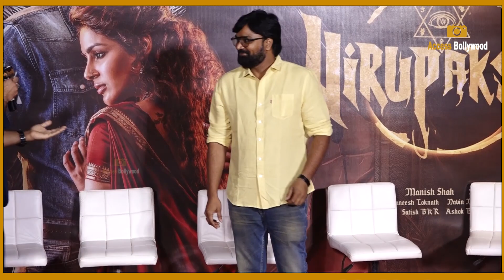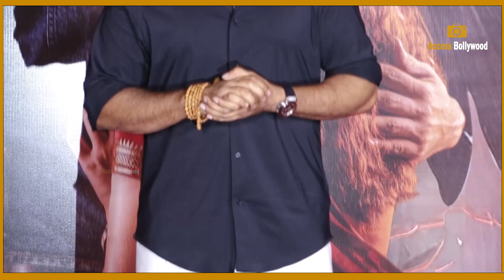Virupaksha Hindi Trailer | Sai Dharam Tej,Samyuktha Menon | Hindi PRESS CONFERENCE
Virupaksha Hindi Trailer | Sai Dharam Tej,Samyuktha Menon,Music Director Ajaneesh Loknath,  Producer BVSN Prasad and Manish Shah  | Access Bollywood

Access Bollywood  :-